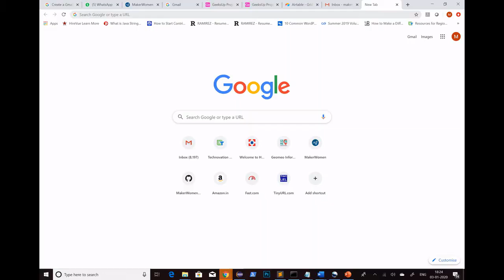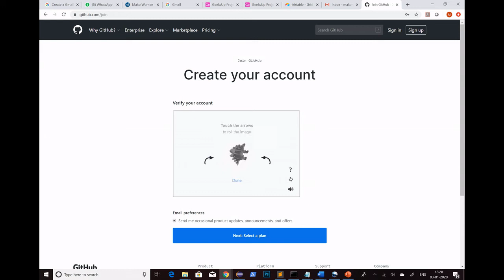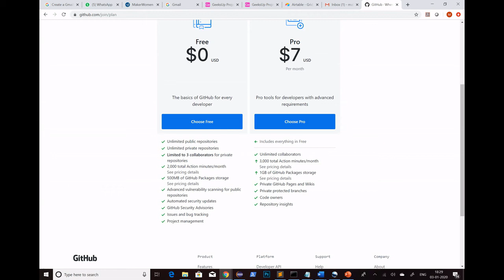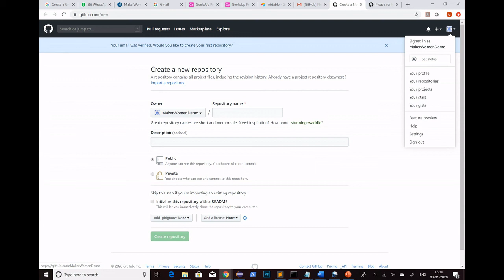How to create an account in Github | For Beginners | In Tamil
This video helps you to get to know what is Github, the main advantage of using Github and will help you to create an account in Github.